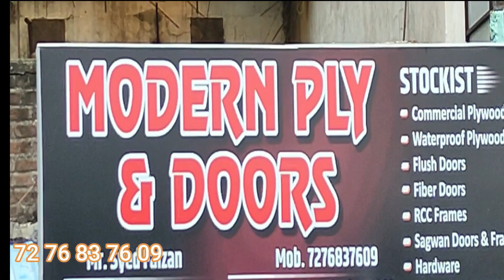टैक्स नहीं तो नागरिकों को मूलभूत सुविधा नहीं ! मनपा अधिकारी का फरमान- MCN Live News